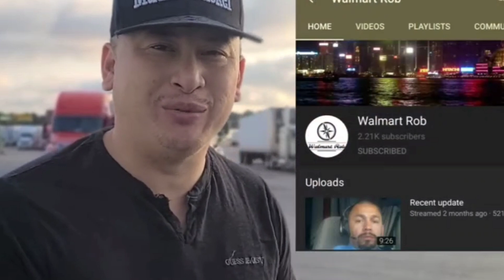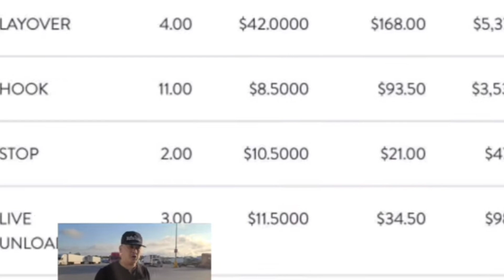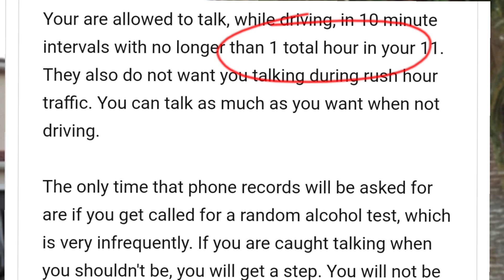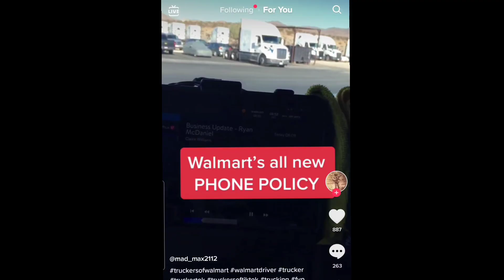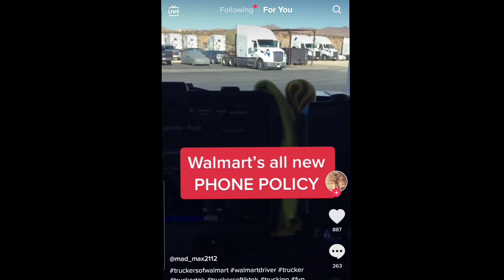Truck Drivers Hate Working For Walmart, Will Their New Policy Change Everything?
For information about financing your first semi truck or trailer? I have videos that will help you get the information you need! Click⬇️